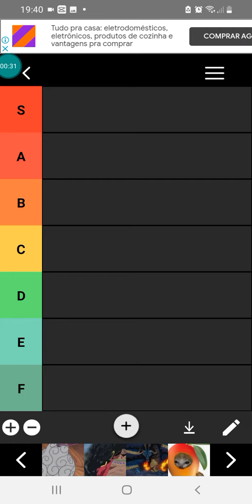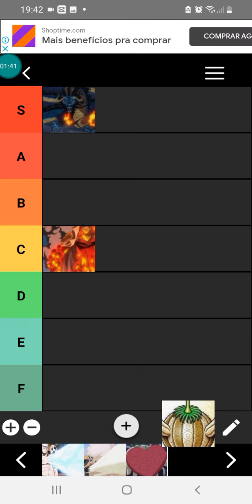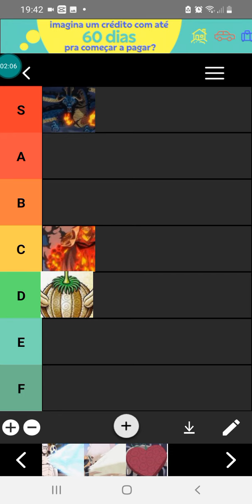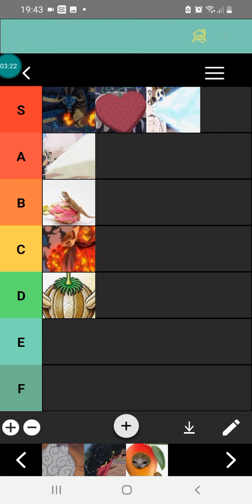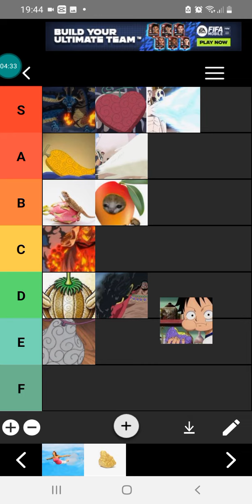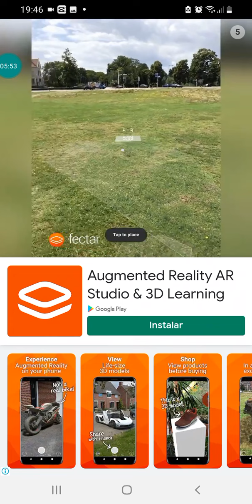tier list de frutas do two piece | as melhores frutas do two piece | ROBLOX